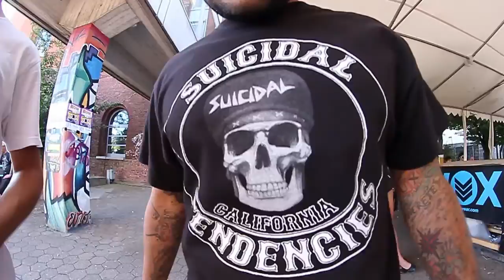REELL auf dem Horst-Festival 2013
Ein Teil des REELL-Teams auf dem Horst Festival.

und ein paar Impressionen der Konzerte